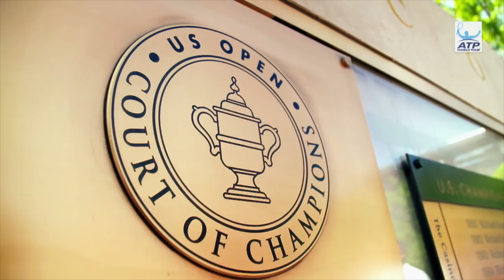Uncovered: Becker Reflects On Wimbledon Success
ATP World Tour Uncovered presented by Peugeot speaks to former World No. 1 Boris Becker about his success at Wimbledon, lifting the trophy three times.